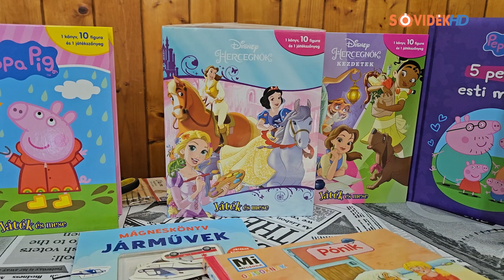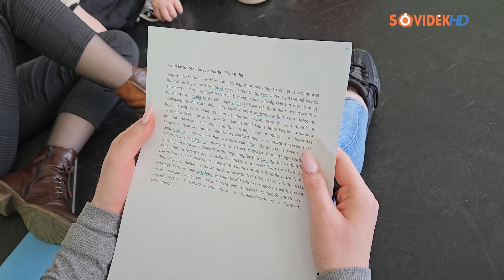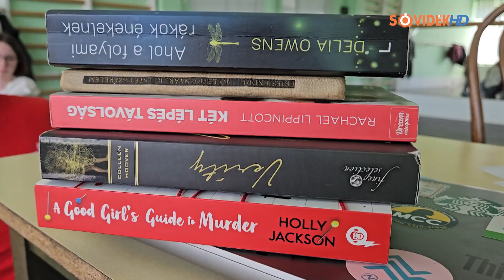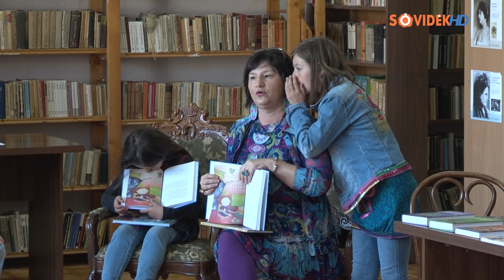Olvasott Nyárádszereda 📚📖🏫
Nagy sikernek örvendett a második alkalommal megszervezett Olvasott Nyárádszereda kezdeményezés. Most is gazdag programkínálattal készültek a szervezők. 📚🎉👏